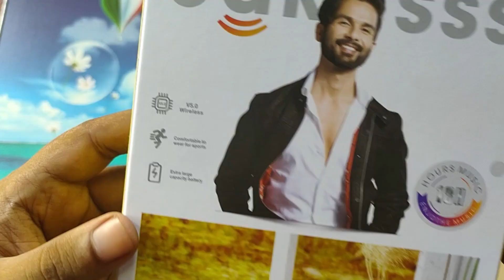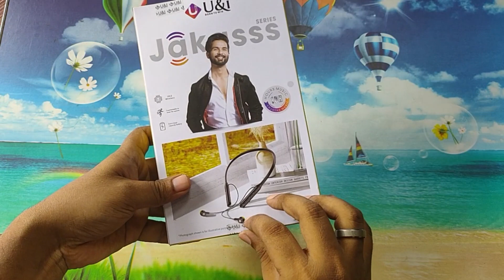Unboxing U&I | UiNB 8127 JAKASSS SERIES NECKBAND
Unboxing U&I NECKBAND | SPORTS NECKBAND |18 Hours Battery Backup | 300 Hours Stand By Time | Bluetooth Version 5.0 | Charging Time : 2 Hours | Charging Type : Type C | Battery Capacity : 135 mAh | Transmission Distance : 10 M | Speaker Size : 10 mm | Supported Protocol : HSP, HFP, A2DP, AVRCP |